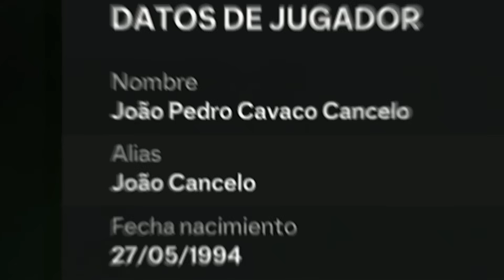¡Este es mi equipo 1 SEMANA después de EA FC 24!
Hoy vamos a ver como ha cambiado mi plantilla en 7 dias de ea fc! a parte de un rttk que me tocó en sobres. suscribiros para mas pack opening y videos de equipos!

Mi TW1TCH : mikingxd